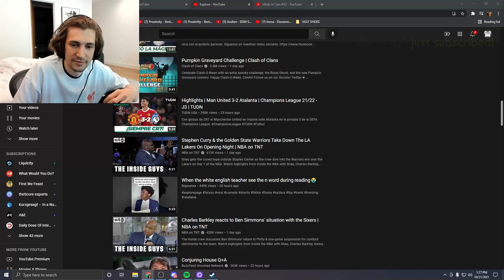xQc can't stop laughing to Snotty Boy Glow Up meme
xqcHead THIS FORMAT DUD, IT SO BAD BWHAHAHAHAHA